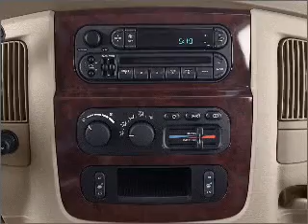2002 Dodge Ram 1500 - Batavia OH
Year: 2002
Make: Dodge
Model: Ram 1500
Trim: SLT
Engine: 5.9 liter 8 cylinder 16 valve
Transmission: Automatic
Color: Black
Mileage: 82873
Address:
1117 State Rte 32